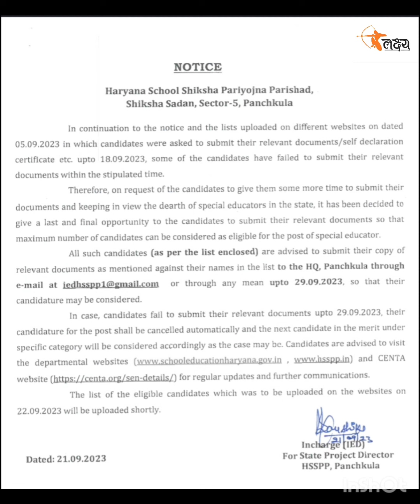297 स्पेशल एजुकेटर को किस दिन मिलेंगे नियुक्ति पत्र ।। आखिरकार विभाग इतना समय क्यों लगा रहा है ?